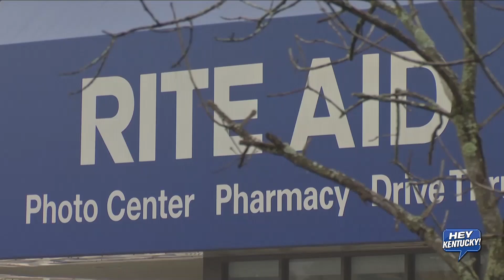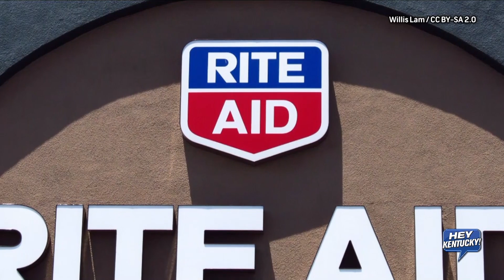Is UK Recruiting Having A Good Week Or A Bad Week?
Mary Jo and Chip play a game of "Good Week/Bad Week!" with this week's top news-makers. In Lexington, it's been a good week for Scooters, but a bad one for Rite-aids. We'll tell you why!